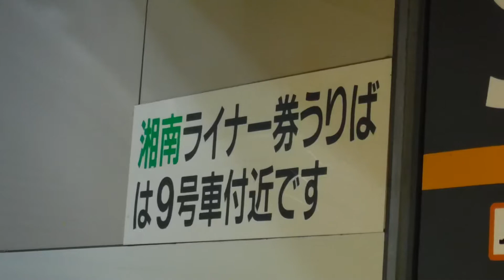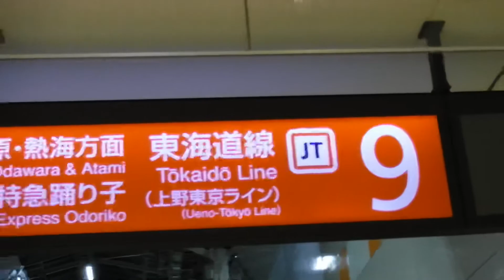特急ときわ30号品川と特急ひたち28号品川、柏、竜ヶ崎市、牛久、ひたち野うしく、荒川沖、赤塚に臨時停車する特急ときわ87号高萩、運休の特急ときわ89号勝田の表示！【JR東京駅】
JR東京駅駅構内通路9・10番線階段付近から撮影。(この日は19時頃に関東地方で地震が発生。)

休日おでかけパスを購入しての撮影。

JR東京駅駅構内通路から見た、9・10番線などの行先案内表示を撮影。
9
         普通                       22:35 品川 15両
　　 特急 ひたち30号 22:45 品川 10両
始発 普通                       23:12 小田原 15両

湘南ライナー券うりば
は9号車付近です

10
普通　　　　　  22:22 沼津 15両
普通　　　　　  22:32 小田原 15両
特急 ひたち28号 21:46 品川 10両

特急ときわ87号高萩行きは、本日臨時停車を行います。臨時停車駅は、柏、竜ヶ崎市、牛久、ひたち野うしく、荒川沖、赤塚に停車致します。

宇都宮線 15両 22:20 7 番線
特急 10両 21:53 高萩 8 番線
高崎線 15両 22:30 籠原 7 番線
常磐線 15両 22:33 成田 8 番線
宇都宮線 15両 22:40 宇都宮 7 番線
常磐線 15両 22:43 土浦 8 番線

【常磐線特急 運休】22:23発特急ときわ89号勝田行は、地震の影響により、全区間で運休となります。

普通 15両 22:22 沼津 10 番線
普通 15両 22:32 小田原 10 番線
普通 15両 22:35 品川 9 番線
特急 ひたち28号 10両 21:46 品川 10 番線
普通 15両 22:42 国府津 10 番線
普通 15両 22:52 熱海 10 番線